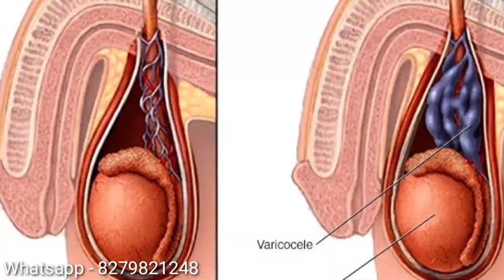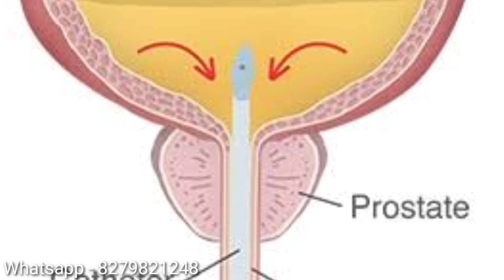सी'मन का प्रोडक्शन कम होने का कारण और होम्योपैथिक चिकित्सा